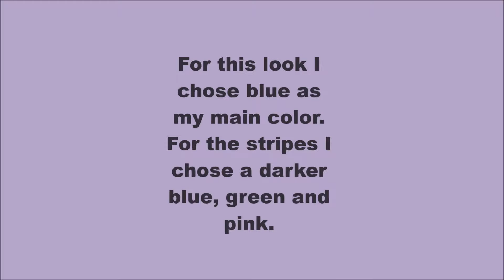Color Splash It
Easy to do nails for beginners